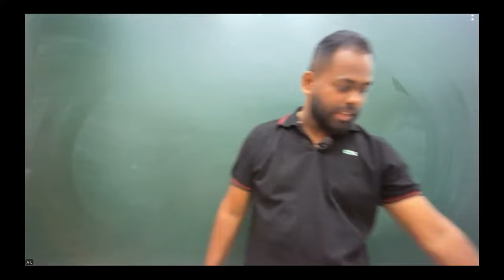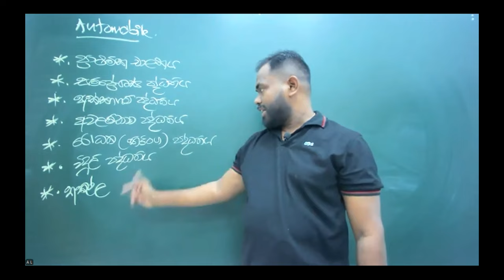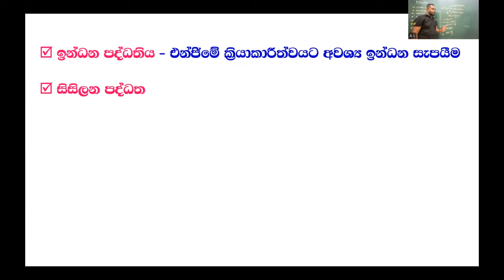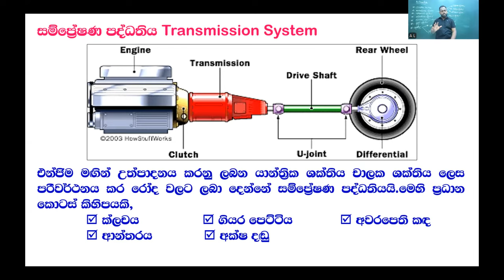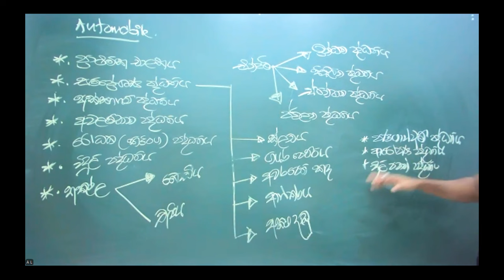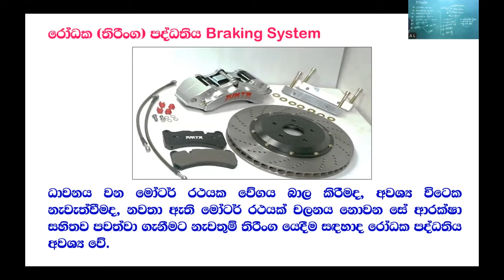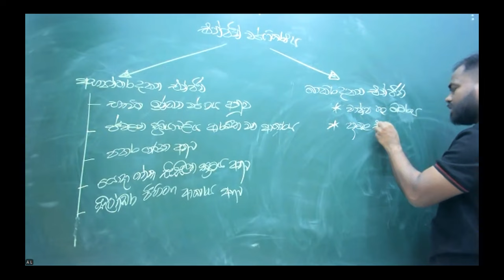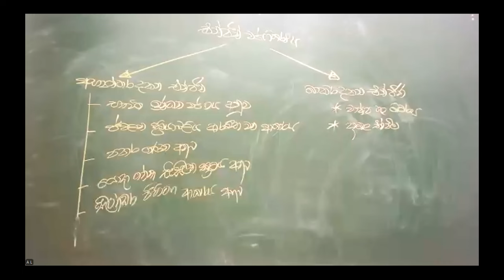2025 ET - Theory (2024.07.22)